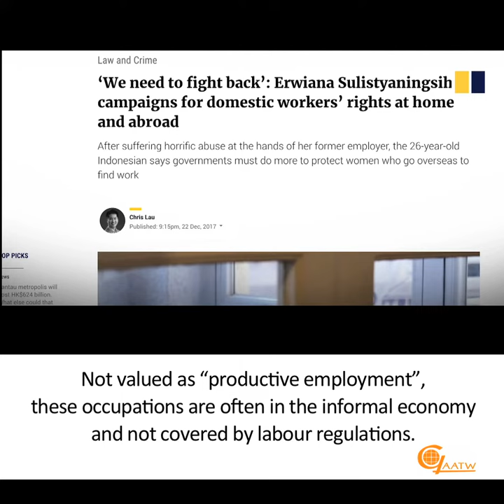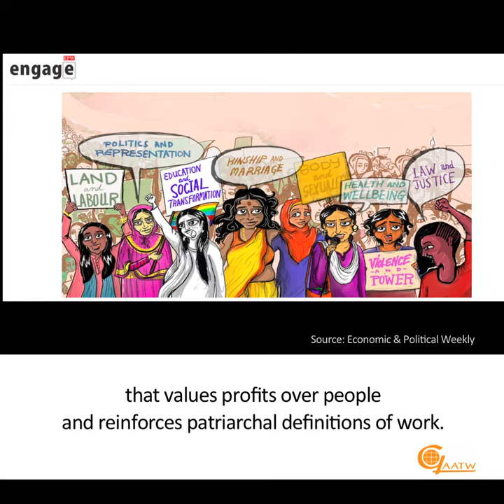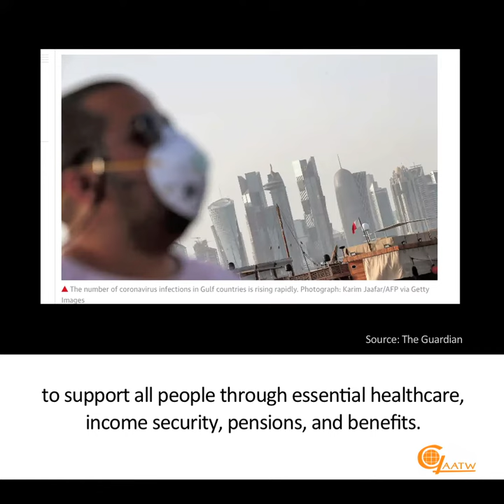International Workers' Day 2020 - Global Alliance Against Traffic in Women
On International Workers' Day 2020 the Global Alliance Against Traffic in Women highlights the invisibility of women's unpaid care work and the precarious situation of migrant women. It calls for access to social protections and healthcare for all workers, recognition of unpaid care work, and support and assistance to all migrant workers in both countries of origin and destination.